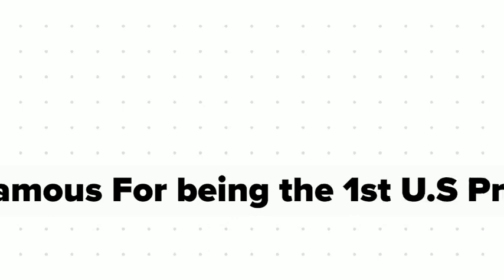George Washington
Hi 👴🏻👋🏻Come here to Learn About George Washington

Name: 0:00
Birthplace/Birthday: 0:06
When he died: 0:10
Children: 0:15
Why is He Famous For : 0:25

Name: George Washington
Birthday: February 22,1732
Died:  December 14, 1799
Children: John Parke Custis & Martha "Patsy" Parke Custis
He was Famous  For Being the 1st president of the united states